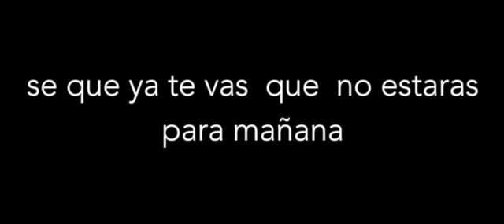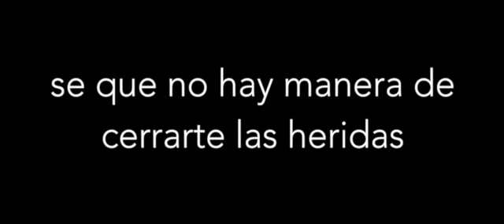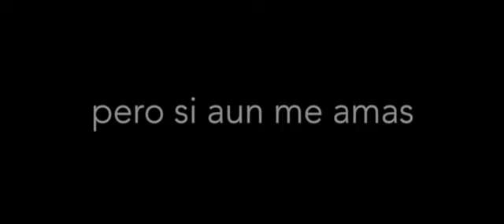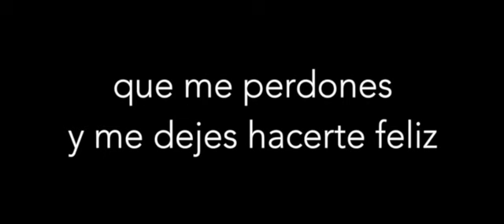GABRIEL C GURMEITTE, no me daba cuenta video lyric GABRIEL C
Musica y letra: Orlando R. Di Pietro
Arreglo: Ismael Barrientos y Gabriel Gurmeitte
Programacion: Ismael Barrientos
Piano: Julio Quevedo
Tres: Ismael Barrientos
Baby bass: Jimmy Cruz
Trombones: Johan Escalante
sax: Oswaldo Lezama
Timbal: Rober Vilera
Congas, bongo y campana: Osman Antunes
Guiro: Jimmy Cruz
Maracas: Gabriel Gurmeitte
coros: Alejandra Luna, Jimmy Cruz y Gabriel Gurmeitte
Ing. grabación: Gabriel Gurmeitte
Mezcla: Orlando R. Di Pietro y Gabriel Gurmeitte
Masterizacion: Il mondo récords